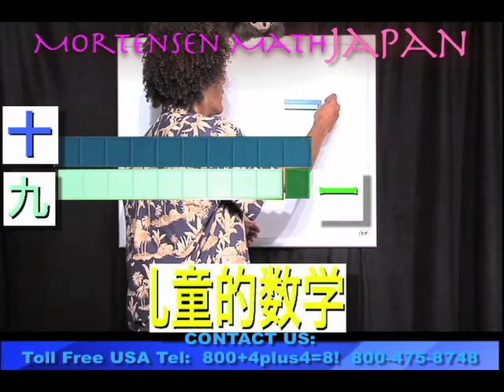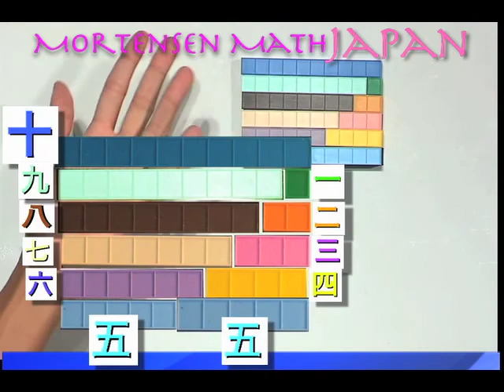Japanese Addition Making 10s, Mortensen Math Japan, Kids Montessori K-12 Pre-school video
Japanese Addition Making 10s, Factoring Blocks, with Smiley Face Books using Japanese Numerals, Mortensen Math Japan, Algebra, Factoring Expressions, with Jerry Mortensen, Mortensen Math manipulative blocks, Kids Montessori K-12 Homeschooling Pre-school Kindergarten mathematics tutorial video.\